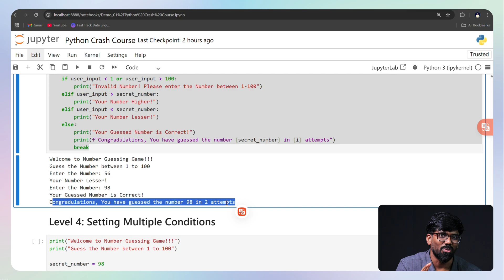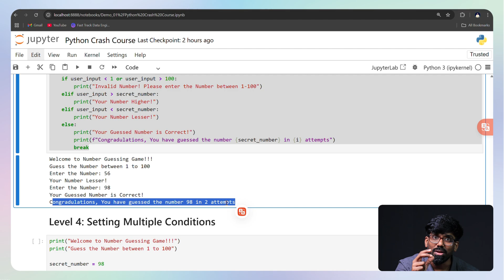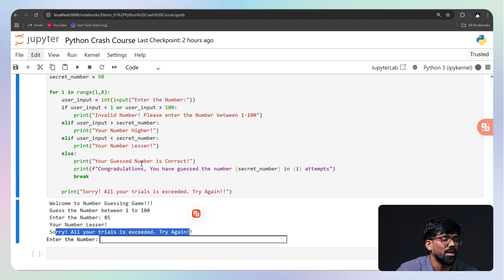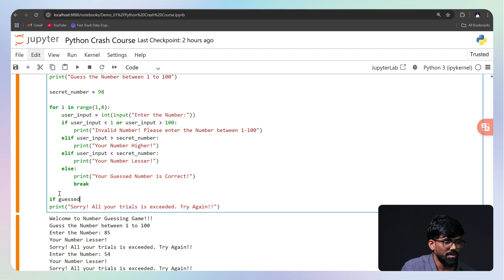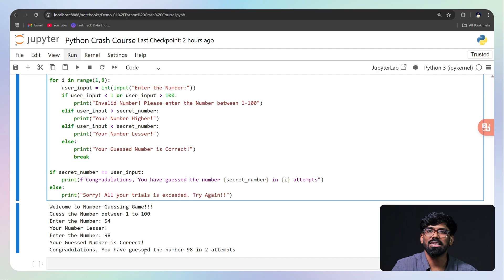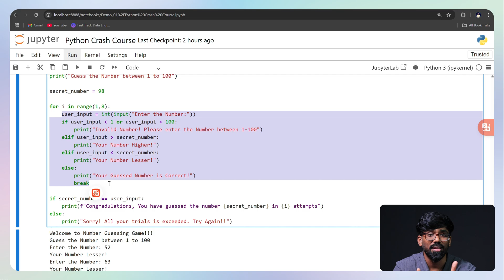#09 Level 4: Python Programming Concepts Explained | Data Science for Beginners Tamil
In this insightful episode, we go beyond coding to discuss the mindset and habits essential for mastering Data Science and Machine Learning. Learn how commitment and consistency shape your success as a programmer and data scientist.

🎯 What You’ll Learn in This Episode:
✅ The importance of Commitment & Consistency (2C Framework) for effective learning
✅ How to set clear learning conditions and stick to them
✅ Why trial and error is crucial in programming and problem-solving
✅ Overview of Level 4 in the Data Science and Machine Learning course series
✅ Real-time coding exercises with interactive guessing games and feedback loops
✅ How feedback-driven learning boosts resilience and skill-building

🎓 Students & Beginners in Python and Data Science
💼 Career Changers and Professionals aiming to upskill
📊 Aspiring Data Scientists seeking structured, beginner-friendly Tamil content
🖥️ Anyone interested in developing solid programming habits and consistency

⏳ Timestamps for Quick Navigation:
[00:02] Importance of commitment & consistency in learning Data Science
[00:55] How commitment drives success in coding & data projects
[01:35] Introduction to Level 3: Data Science & Machine Learning roadmap
[02:59] Understanding for loops in Python programming
[04:46] Correct number guessed in Python game
[05:31] Using double equals (==) for conditional checks in Python
[06:47] Python conditional statements in action
[08:05] Audience engagement tips & sneak peek of next episode

Data Science for Beginners in Tamil
Python Programming for Beginners Tamil
Data Science Course in Tamil
Machine Learning Course Tamil
Python Programming Level 4 Tamil
Data Science Learning Tips Tamil
Commitment and Consistency in Learning
2C Framework
Data Science Roadmap for Beginners
Learn Python Loops Tamil
Conditional Statements in Python
Trial and Error in Programming
Python For Loops
Feedback Loops in Learning
Beginner Coding Exercises Tamil
Practical Python Projects for Beginners
Data Science Career Tips Tamil
Data Science Study Motivation Tamil
Coding Practice Tips for Beginners
Python Double Equals Conditional Check
Interactive Coding Tutorials in Tamil
Learn Python with Real-time Exercises
Machine Learning Basic Concepts Tamil
Programming Discipline for Beginners
Python Feedback Loops
Interactive Exercises for Data Science
Python Number Guessing Game Tutorial Tamil